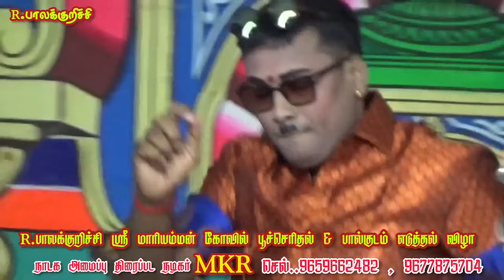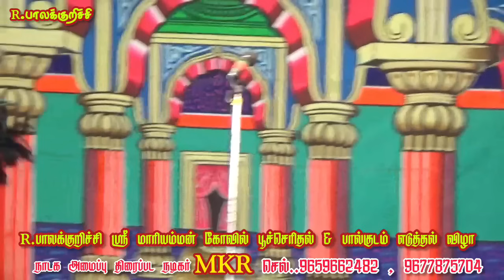R.பாலக்குறிச்சி , இதுக்கு மேல ஒன்னும் சொல்ற மாதிரி இல்ல | திண்டுக்கல் சிம்ரன்